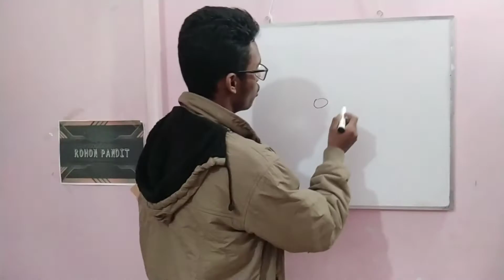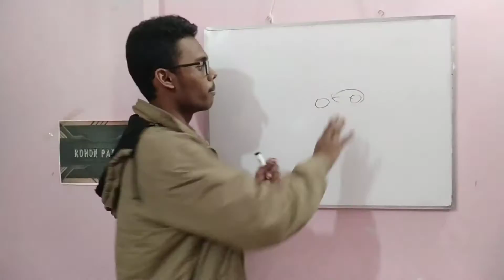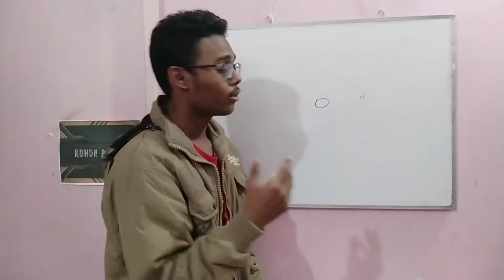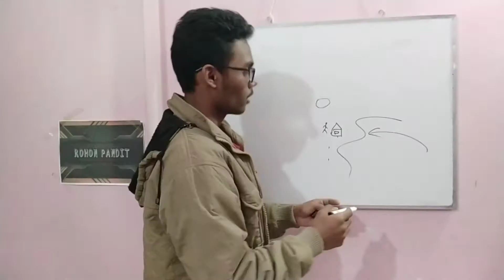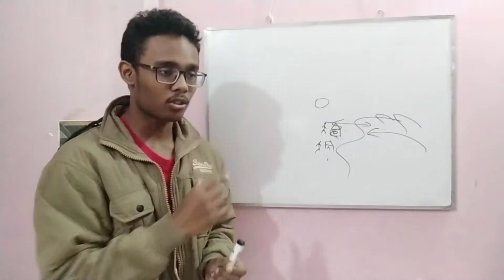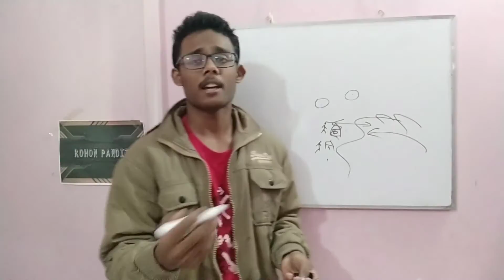Who am I?